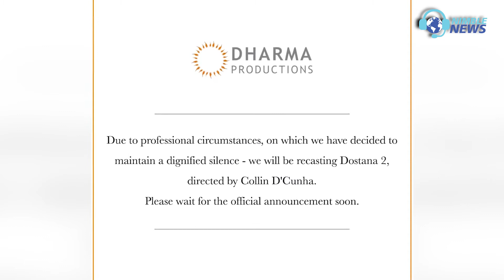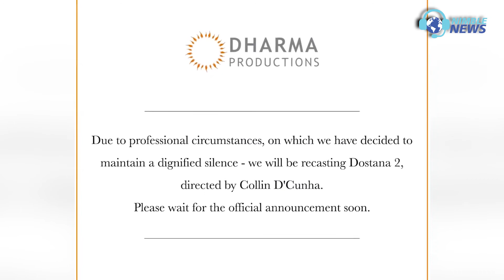Kartik Aryan को Karan Johar की Dostana 2 के बाद Shahrukh Khan की किस फिल्म से निकाल दिया गया?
Kartik Aaryan has opted out of the Red Chillies film that was being directed by Ajay Bahl. Tentatively titled Freddie. The movie also starred Katrina Kaif as well opposite Kartik. Kartik has already returned the signing amount of Rs 2 crore which he had received for Freddie. Earlier this year, Kartik Aaryan had hit headlines for opting out of Karan Johar's produced ‘Dostana 2’. The actor had extensively shot for the film with Janhvi Kapoor but decided to exit the Collin DCunha directorial over creative differences. Watch the video to know more.